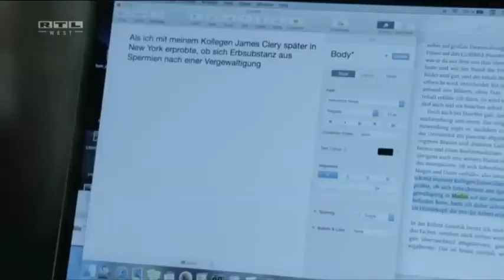Mark Benecke 🛋 Biografie & Klappstuhl-Interview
Schon vor Erscheinen von Marks Biografie «Mein Leben nach dem Tod: Wie alles anfing» besucht Till Quitmann mit seinem Klappstuhl den Herrn der Maden und staunt 😚 Staunt mit 😉